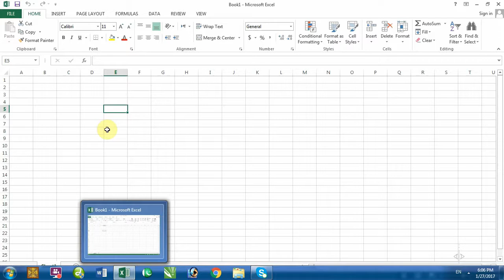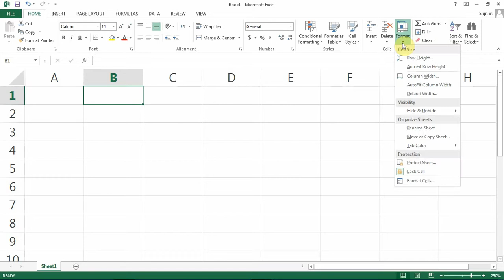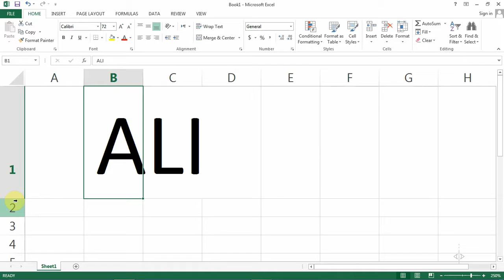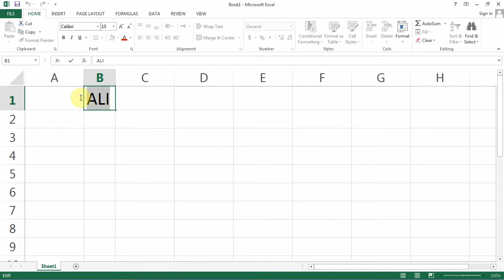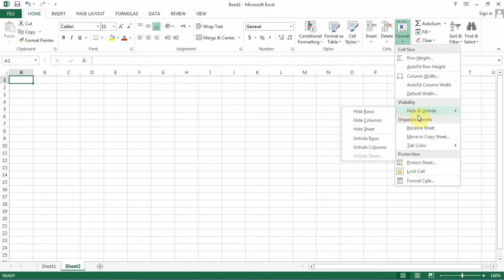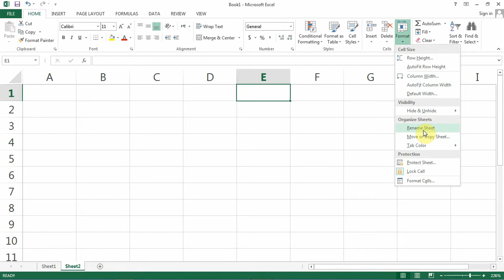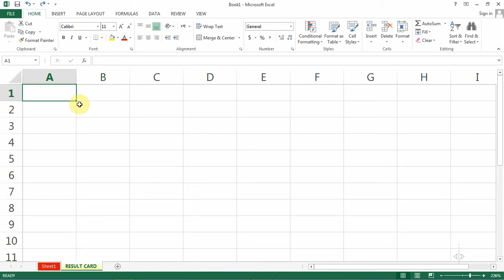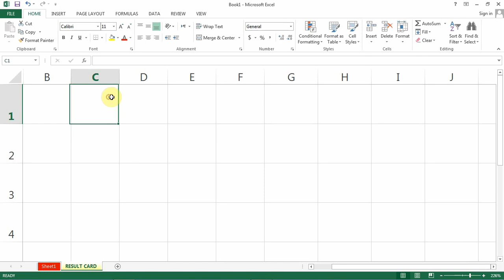Excel Video Training in urdu | Lecture7 | By Najeebs